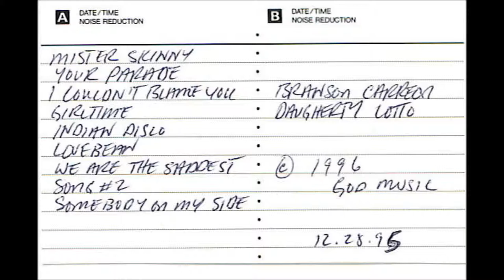Earl - Song #2 (Track 8 - Demo 2) Toadies, Burden Brothers, Dove Hunter